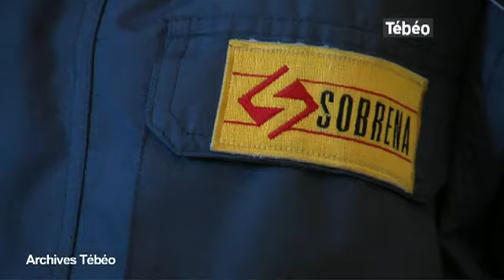Les offres de reprise chez la Sobrena (Brest)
Sites webs/blogs, copiez cette vidéo avec le bouton "Intégrer" !
Trois entreprises Eiffage, Gibdock et Damen sont candicats à la reprise de Sobrena. Pour exploitation TV, droits réservés, nous contacter